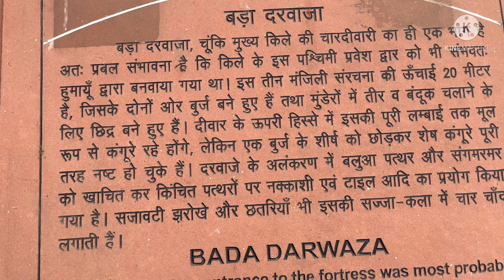Purana Qila | Horror Place | Delhi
Purana Qila
Fortress in New Delhi
Purana Qila is one of the oldest forts in Delhi, India. Built by the second Mughal Emperor Humayun and Surid Sultan Sher Shah Suri, it is thought by many to be located on the site of the ancient city of Indraprastha. The fort formed the inner citadel of the city of Dinpana

Address: Mathura Rd, Near Delhi Zoo, New Delhi, Delhi 110003
Hours:
Closes soon ⋅ 5PM ⋅ Opens 7AM Tue
Opened: 1538
Function: Museum
Original use: Fortress